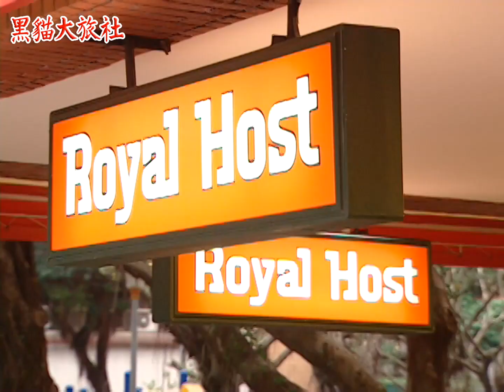黑貓大旅社 EP29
一場強颱摧毀了林慶國在嘉義的土地與祖厝，他不得不帶著全家老小來到台北找頭路，但又處處碰壁，為了家人，只得鋌而走險踏入江湖，而後卻又因江湖之事鬧得妻離子散...所謂"人在江湖身不由己，江湖是一條不歸路"。

《愛你入骨》由民間全民電視公司製作，於1998年7月27日首播。